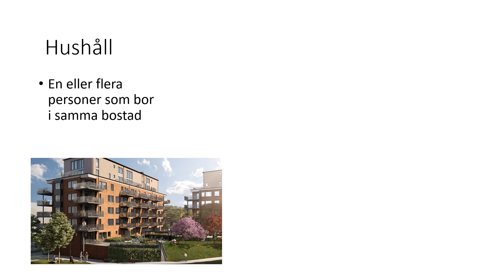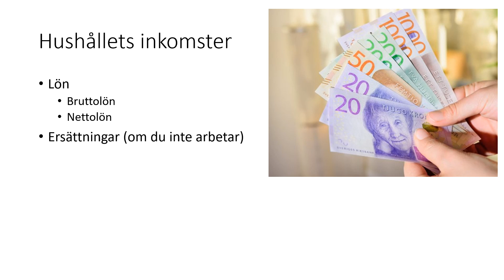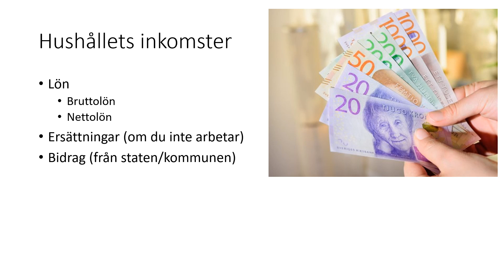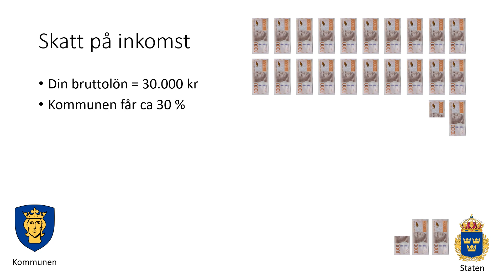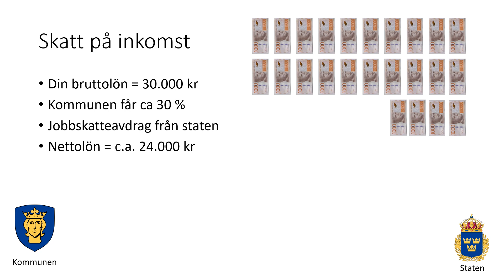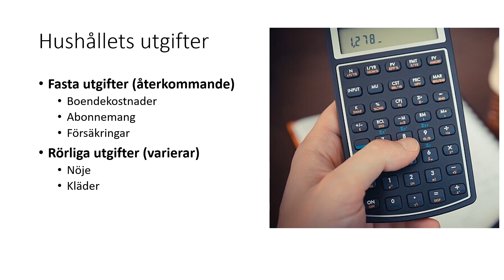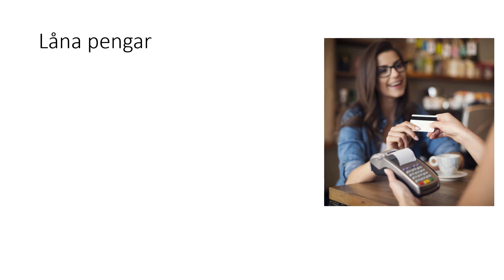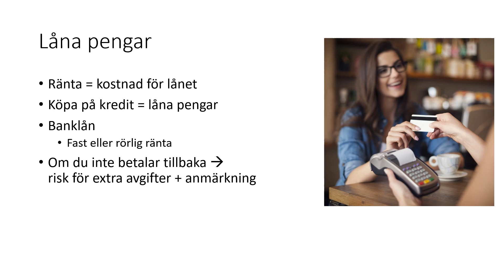Vad är grejen med hushållsekonomi?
En kortfattad genomgång om hushållens inkomster och utgifter, sparande och lånande.